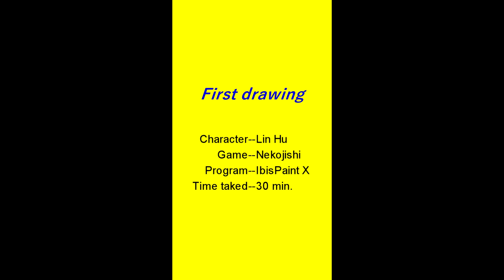Lin Hu speedpaint (Nekojishi)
The base used in the 1 drawing was created by me.

I hope you like it and see you in next video,bye